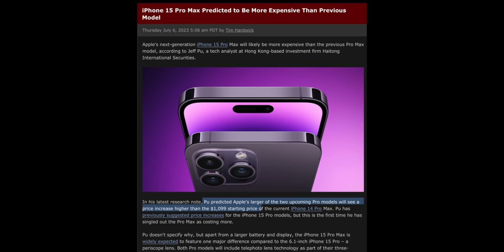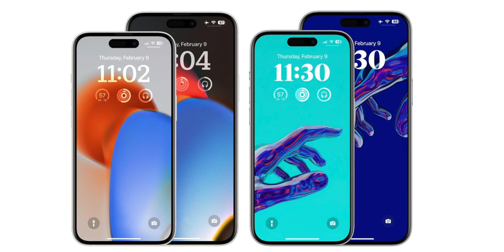ลือ! iPhone 15 Pro Max แพงขึ้น อาจขึ้นแท่นรุ่น Pro Max ที่แพงที่สุด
Jeff Pu รายงานข้อมูลว่า iPhone 15 Pro Max ราคาเริ่มต้นอาจเกิน 1,099 ดอลลาร์ อาจเป็น iPhone รุ่นท็อปราคาแพงสุดเท่าที่มีมา ชมสรุปข่าวได้เลย

ลือ! iPhone 15 ทุกรุ่นแบตใหญ่ขึ้น, iPhone 15 Pro ความจุเริ่ม 256GB

ลือสีใหม่ iPhone 15 Pro สีแดงเข้ม, iPhone 15 สีเขียวมินท์ เปิดตัวปลายปี!